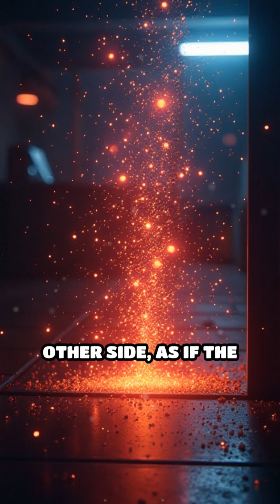The Secret World of Quantum Tunneling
Ever heard of particles passing through solid barriers? Discover the mind-bending phenomenon behind this!